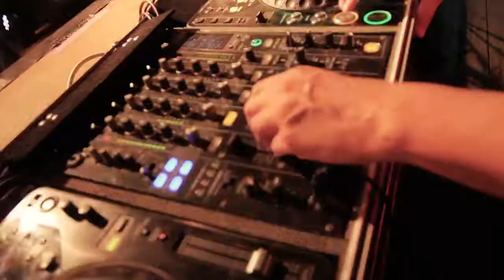ALTROMONDO STUDIOS (AMS) -Bandiera Gialla- Official Movie 30.08.13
Altromondo Studios is proud to presents the Official after movie of Bandiera Gialla 30.08.13

Directed by: Impatto Visivo
Executive Producer & Concept: Altromondo Studios